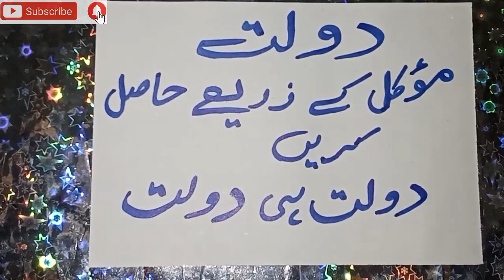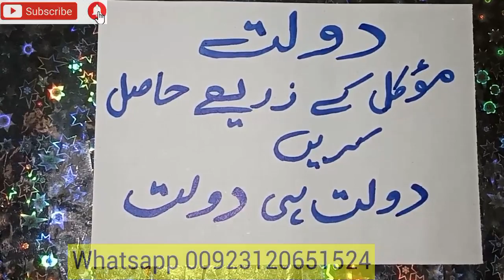Mokil Sy Dolat Hasel Karne Ka Amal | Dast E Ghaib Ka Amal | Daulat Ka Amal | rohaniduny for9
Mokil Sy Dolat Hasel Karne Ka Amal
Dast E Ghaib Ka Amal
Daulat Ka Amal
Dolat Takyya K Nechy Sy Mily Ge rohaniduny for9
Ghebi Dolat Ka Wazifa
rohaniduny for9
Make Mony Online Today
Dolat Mand Hone Ka Wazifa
Gaibi Dolat Hasil Karne Ka Wazifa
Dast E Ghaib Ka Asan Amal
Dast E Ghaib Ka Wazifa
Gaibi Dolat Ka Wazifa
Karz Utarne Ki Dua
Wazifa
Amal
Amliyat
Taweez
Dua